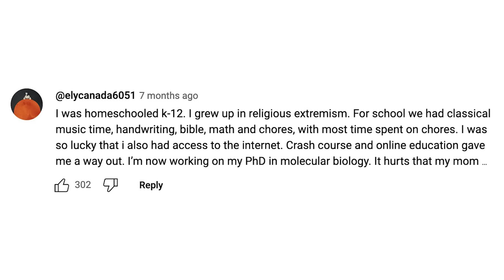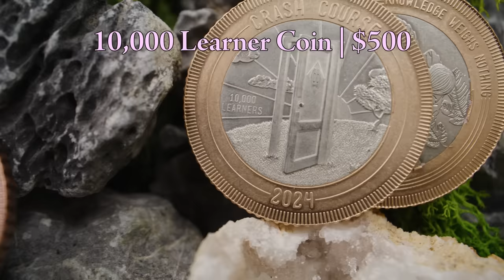The People I Hate Most in the World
And if you want to know why this year's coin has a fig on it...BOY DO I HAVE A VIDEO FOR YOU NEXT WEEK!!!